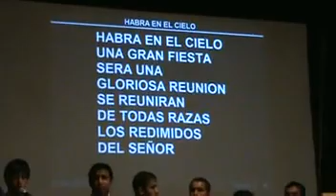La Fiesta De Los Vencedores : Tabernáculo De Adoración